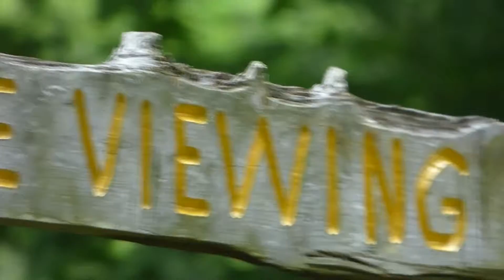woodpeckers, rabbits, and songbirds (HD)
filmed in and outside stephen f austin state park